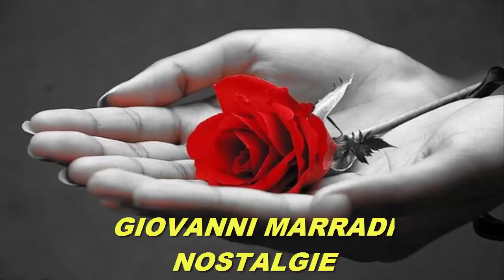GIOVANNI MARRADI- NOSTALGIE